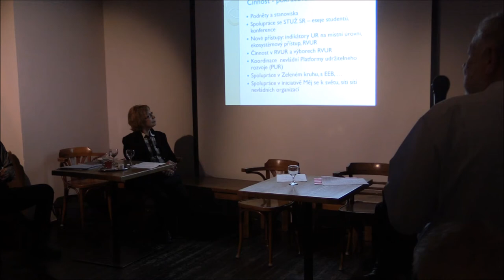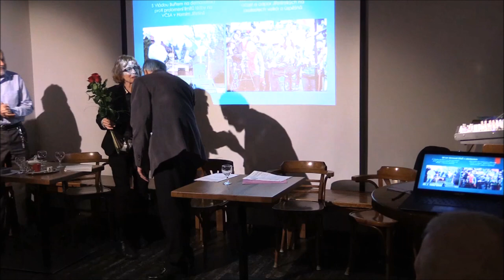Oslavy 25 let STUŽ